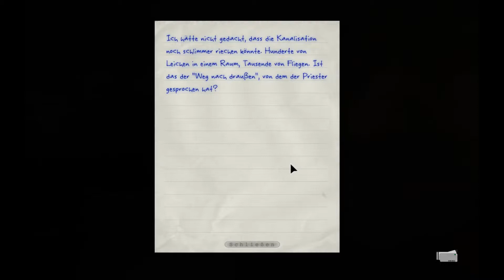Let´s Play Outlast [GER] [HD] #06 Das wars mit 5 gegen Willi...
Ich durchkämme die Kanalisation und schaffe es endlich raus, zu allem übel darf ich auch noch den Doktor kennen lernen...
Hätte ich mir auch sparen können-.-
Zum Glück hab ich davor etwas getrunken.